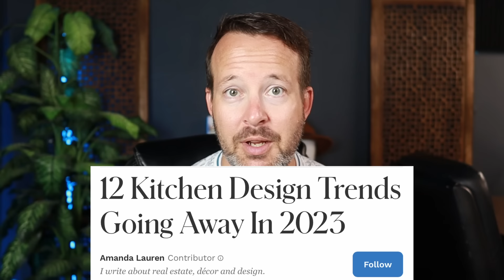Are These 12 Kitchen Trends Really Dead?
Some kitchen trends come and go, while others we can't get rid of.  These kitchen trends were predicted to be gone by now, but what is the reality of the situation?

Let's get connected!

NKBA Guidelines (USA)
NKBA Guidelines (Canada)